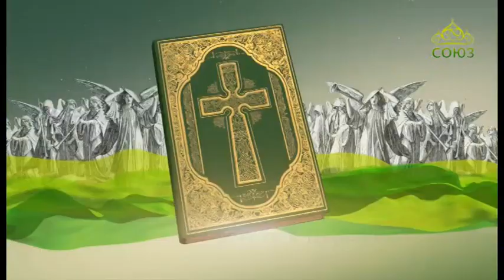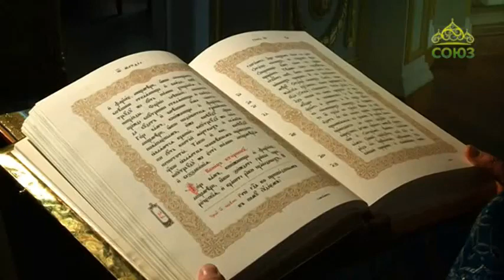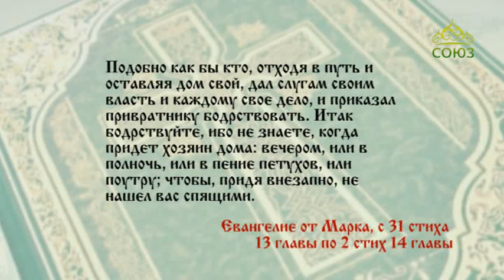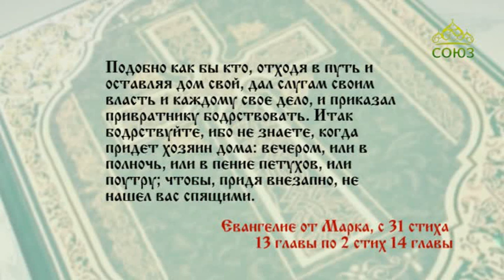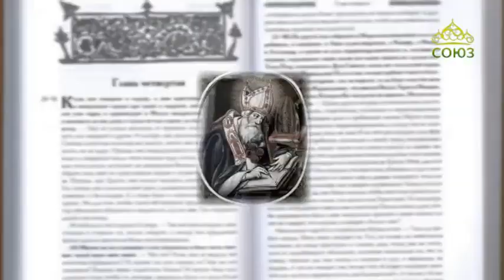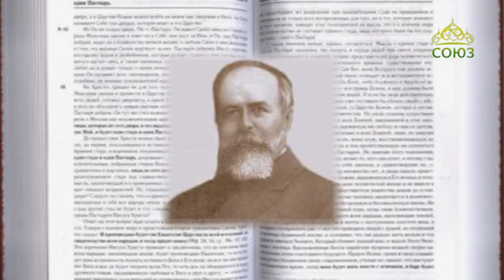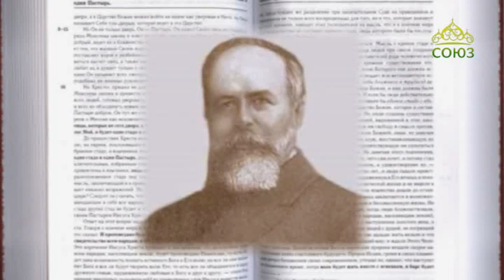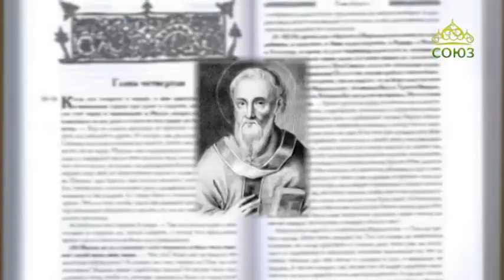Читаем Евангелие вместе с Церковью 21 февраля 2019. Евангелие от Марка. Глава XIII, 31 - XIV, 2.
Итак бодрствуйте, ибо не знаете, когда придет хозяин дома: вечером, или в полночь, или в пение петухов, или поутру; чтобы, придя внезапно, не нашел вас спящими. А что́ вам говорю, говорю всем: бодрствуйте.